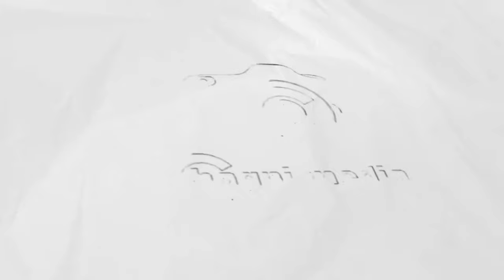ሄርሜላ ወይ ፍቅር ሙሉ ትረካ ጣፋጭ ገጾች በቻግኒ ሚዲያ Heremela New love story on Chagni Media 2021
የቻግኒ ሚዲያ ቤተሰብ ይሁኑ ሰብስክራይብ በማድረግ ከዛም የደወሏን ምልክት መጫን አይርሱ!